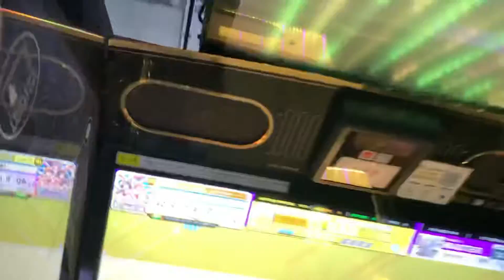【CHUNITHM NEW】《偏愛》 ～ Shattered Memories [14] AJ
曲が良すぎる